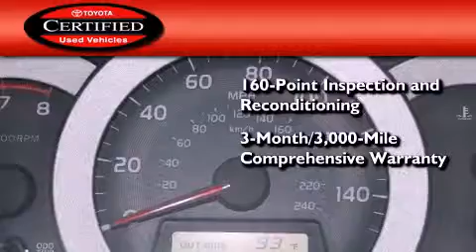Certified 2007 Toyota RAV4 Lombard IL Lombard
We've been honored to serve the Lombard IL area , we promise that your experience at our dealership will exceed your expectations !

 Year : 2007

 Make : Toyota

 Model : RAV4

 Engine : Gas V6 3.5L/216

 Trans . : Automatic

 Exterior : Super White

 Miles : 31,120

 Interior : Taupe

 Lombard Toyota

 725 W. Roosevelt Road

 Thank you for visiting Lombard Toyota . For over 30 years our family owned dealership has serviced the automotive needs of over 250 , 000 Chicagoland customers ! We are Toyota Chicago !

We are a full service dealership conveniently located in Lombard Illinois on Roosevelt Road , just 5 blocks east of the I-355 tollway .